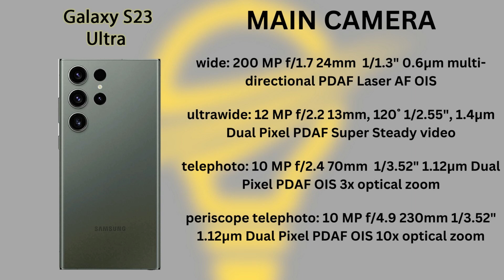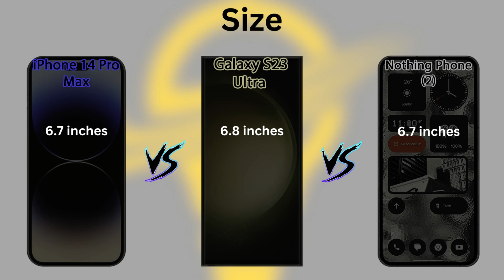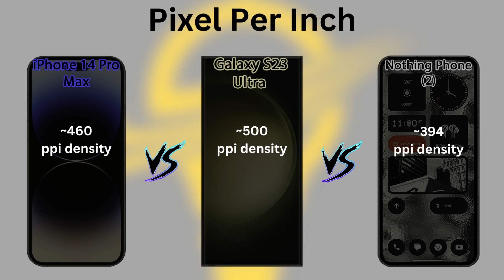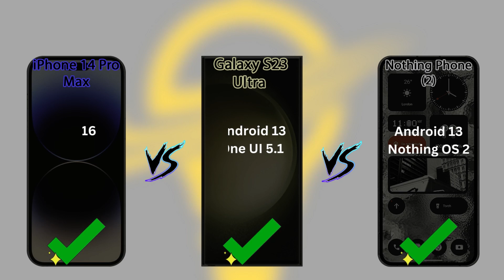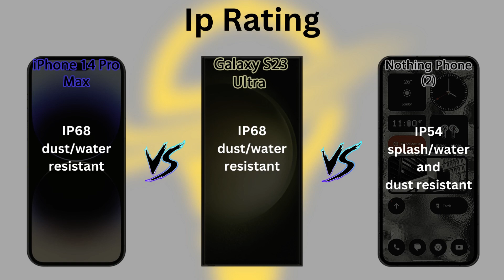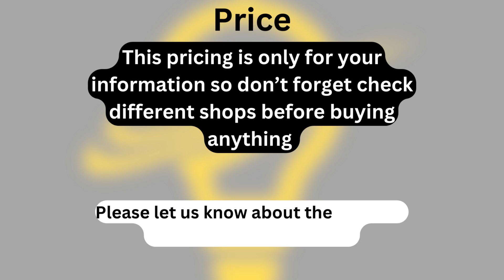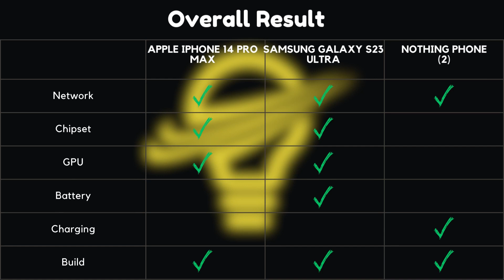Iphone 14 Pro Max VS Samsung Galaxy S23 Ultra VS Nothing Phone 2